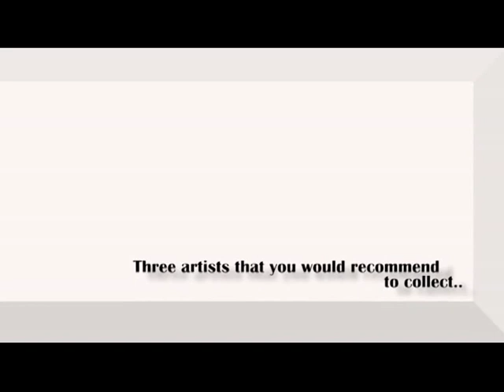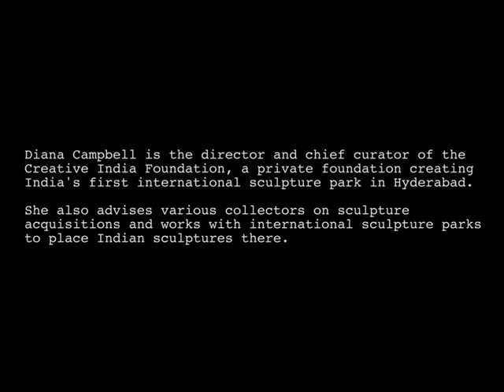Diana Campbell - India Art Collective Video Series